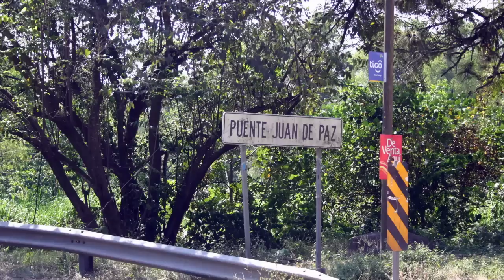Parachromis motaguensis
Eingestellt von DCG Mitglied D 81 7401